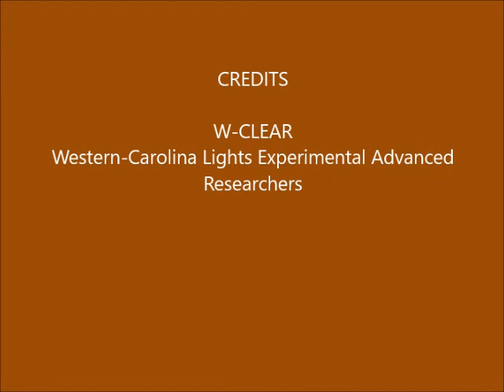Brown Mountain Lights Camera 2 April 30 - May 01, 2019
Dusk-to-dawn 60-second images. Some campers on Shortoff.  "Lights" on the face of Shortoff are hot pixels in the camera. Some vehicle lights on Dogback.